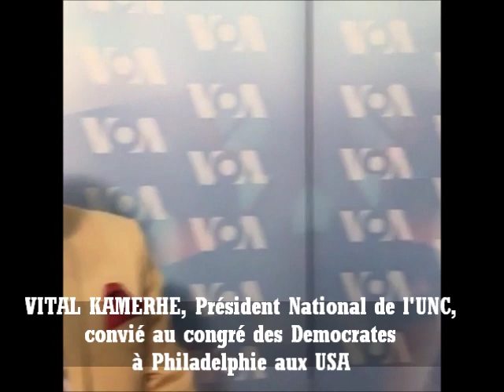Vital Kamerhe convié au congré des democrates aux USA à Philadelphie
Vital Kamerhe invité d'honneur des Démocrates Americains. la NDI a convié pendant la convention des Democrate à Philadelphie plusieurs auteurs de la vie politique africaine. L'opposant congolais Vital kamerhe etait au micro de Tatiana mossot,  envoyée speciale de la Voix d'Amérique a Philadelphie ‪